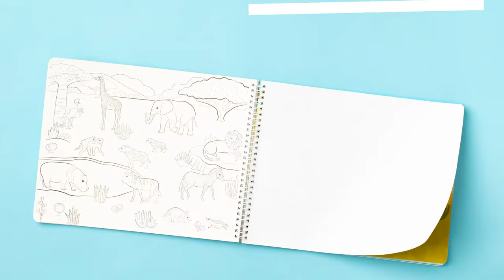You WON'T Believe How Many Animal Stickers Are in This Animal Habitats Sticker Activity Book!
Our intuitive side by side design allows the sticker book to lay flat on the table or in your kiddo's lap.  The scenes are right next to the sticker sheets so no more flipping back and forth.

THE ORIGINAL LAY-FLAT STICKER BOOK: We created the side-by-side sticker pages & scenes with tiny hands in mind. The spiral binding allows for more time creating and less time flipping back and forth. Your kids will stay busy for hours crafting different scenes with these easy-to-peel stickers. Our spiral-bound sticker activity books are perfect for ages 2-4 and beyond!

WHAT'S INCLUDED: Each Cupkin Sticker Book contains 500+ stickers to place on 12 unique scenes, and 12 coloring book pages all hand-drawn by independent artists! Perfect for kids 3-5, the Animal Habitats sticker book includes scenes and critters from around the world including sea creatures in the ocean, woodland animals in the forest, farm animals in a barn, and many more!

ON THE GO FUN: Keep kids busy while traveling with independent, quiet, screen-free fun! Our lay-flat sticker activity books make the best plane travel essentials for toddlers, create the perfect mess-free crafts for car road trips with little ones and are ideal for keeping kids entertained at restaurants, too. Leave the iPad at home and let their imaginations soar on your next family adventure.

LEARN THROUGH PLAY: Kids build fine motor skills, explore spatial awareness, and strengthen hand-eye coordination as they peel and stick stickers onto colorful scenes! Engaging in conversations about the sticker book characters will help imaginations run wild & encourage make-believe and pretend that can foster bonds between you and your child. Go ahead - play on!

GIFTS FOR KIDS: The animal-loving child in your life will jump for joy when opening this gift! Grandparents love our Mom and Dad-approved learning activity books for boys and girls and all the entertainment they bring. Animal toy stickers are great rainy day activities and make the perfect gifts for birthdays, holidays, Montessori classrooms, and for animal enthusiasts ages 4-8.